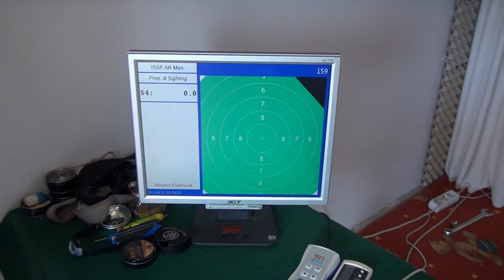FEGYVERHIBA A MARIBORI VERSENYEN